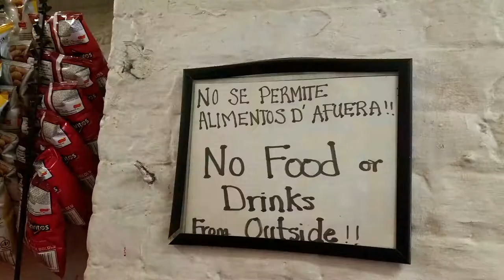Las hamburguesas del pasillito